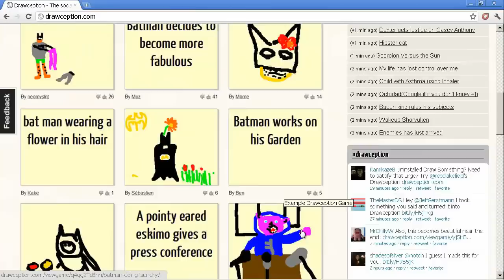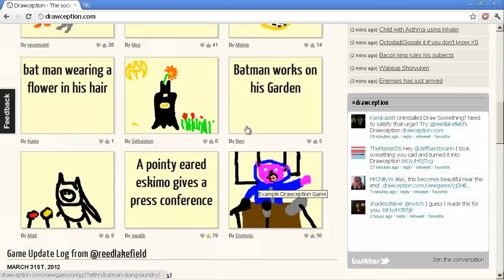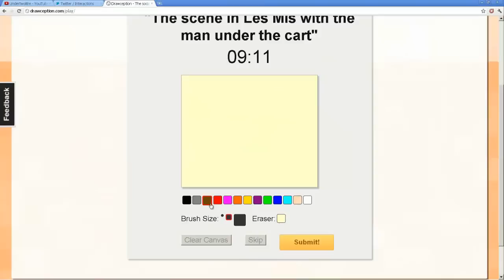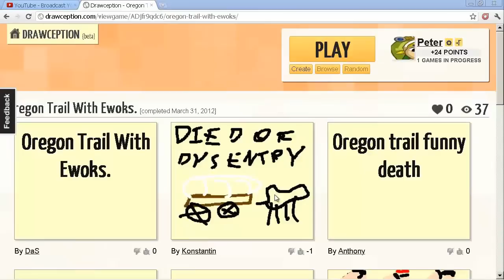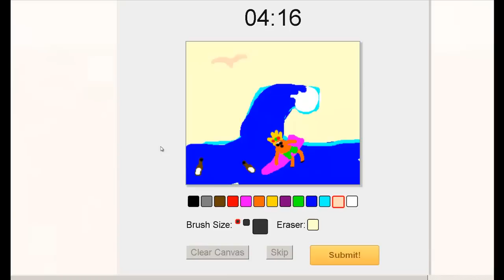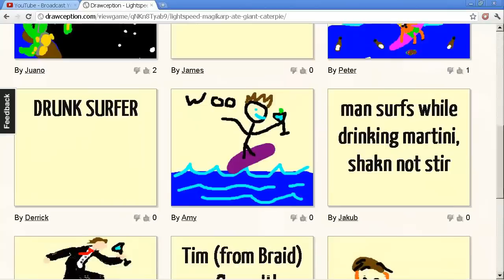Drawception a Free Browser Multiplayer Game Thats Better Than Draw My Thing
This game is like draw my thing but better
to start playing Drawception